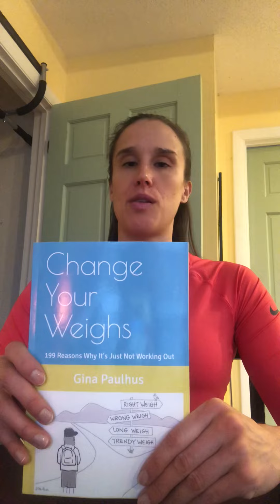To you, apples are a type of phone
Learn how a simple apple can be a game changer for your fitness. For more great tips like this check out my book, Change Your Weighs